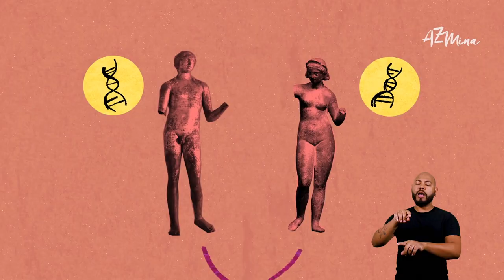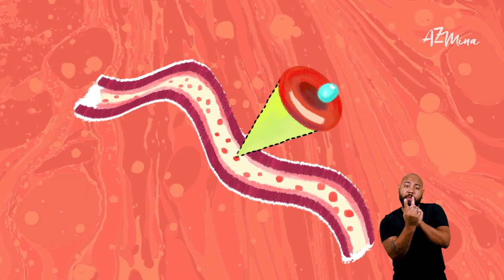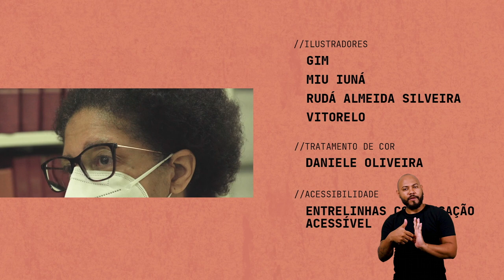Ela é referência ao falar de Anemia Falciforme no Brasil - Elas.lab - EP2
Marilda de Souza Gonçalves, farmacêutica, é a primeira mulher, a primeira pessoa negra e a primeira não médica a se tornar diretora da Fiocruz BA. Ela é também uma das referências quando se fala em doença falciforme no Brasil - uma doença, que afeta muito mais pessoas negras e tem enormes consequências sociais.

Conheça seu trabalho e como ele tem impactado políticas públicas no segundo episódio da série Elas.lab.

Não esqueça: 9 de março tem novo episódio.
A série Elas.lab tem patrocínio do Grupo Fleury.

Conheça nossa série
• Episódio 01 - Ela descobriu como ajudar mulheres com câncer de ovário:
• Episódio 03 - A cientista por trás do primeiro estudo com ayahuasca para depressão:

Ainda tem mais!